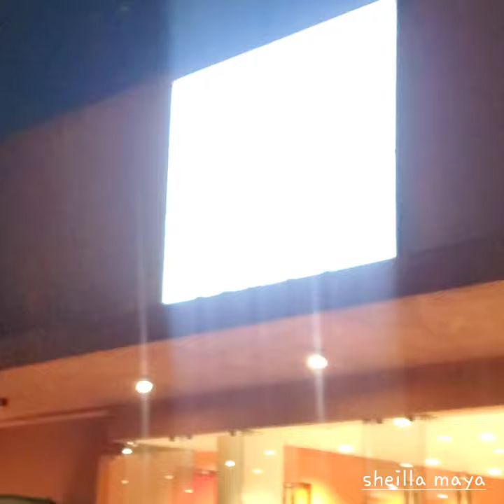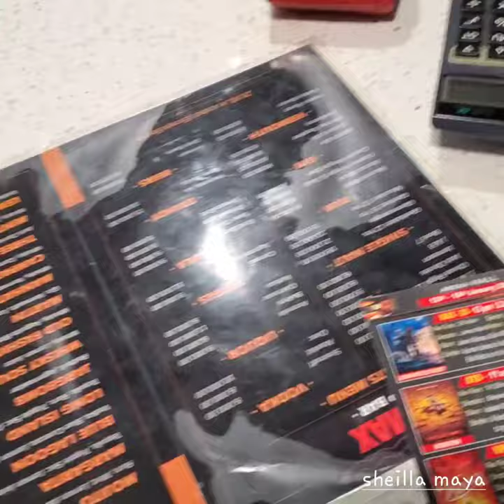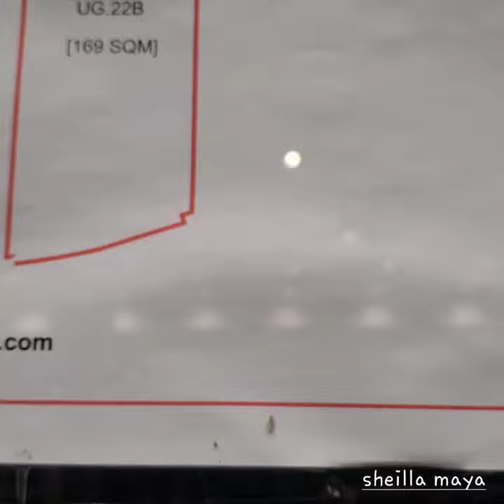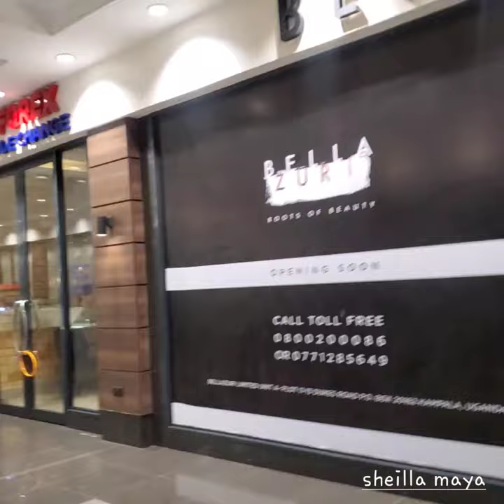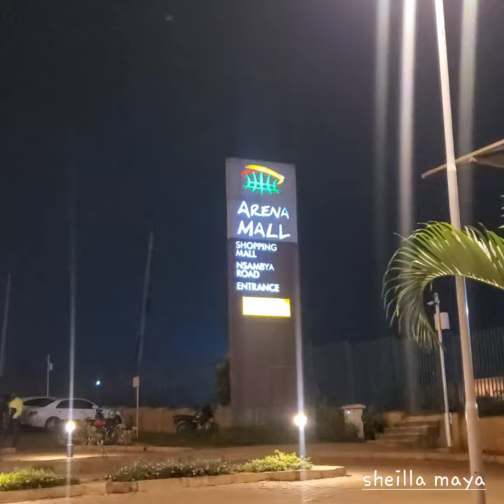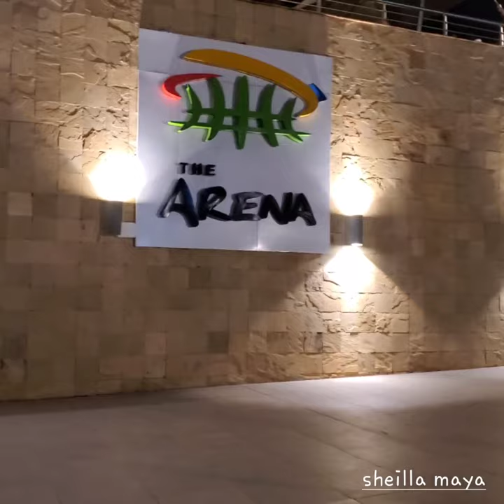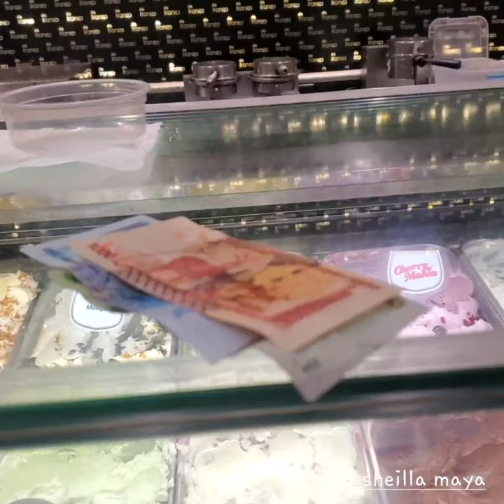Arena Mall at night 2024 |Biggest luxurious mall in Kampala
arena mall nsambya, kampala uganda
no more parking fees... Free parking
Aqua man and the lost kingdom clip
clothes stores in arena mall
restaurants in arena mall

middle east
fancy_mall
movie
movie_night
malaga
thing to do in uganda
free things to do in uganda
beautiful mall
luxurious mall
uganda 2024